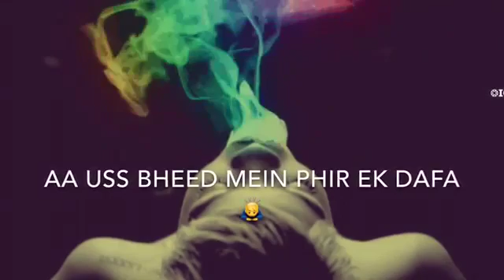RCR love rap ae dil hai mushkil lyrics status for what'sapp Instagram360p1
Mahadev Status | Sawan Status | Bholenaath Status | Mahakal Status | Shiv Shankar New Status 2020

100 Comments